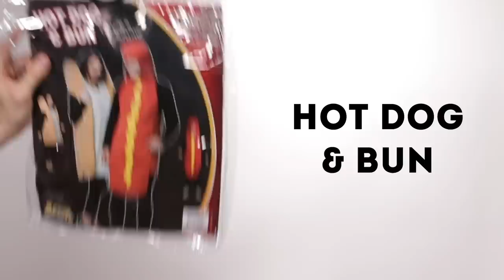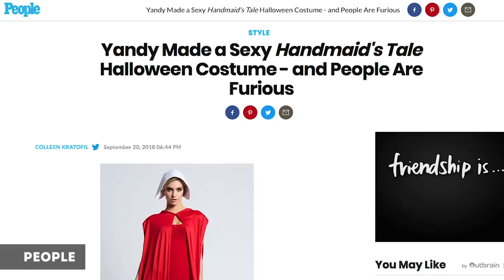The Try Guys Try Cringey Couples Halloween Costumes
Don't forget to get your tickets to the Virtual World Premiere of Behind The Try on 12.18.20! Join us on the red carpet from the comfort of your own home for an evening of exclusive interviews, a special Chat Q&A with all 4 of us, guest appearances, live performances, and more! All ticket options include an extended 3-month rental of the Behind The Try Documentary along with options for a signed DVD/Blu-Ray, signed limited edition Vinyl, and exclusive t-shirt! Watch the guys try on a bunch of poorly made, poorly conceived, and just plain cringey Halloween couples costumes, including an offensive sexy Handmaid's Tale outfit that was taken down by the manufacturer, and way too many insertion jokes.